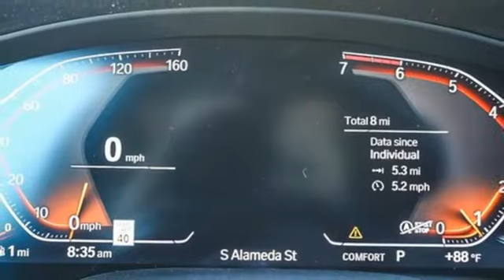New 2020 BMW X3 Los Angeles, CA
Year: 2020
Make: BMW
Model: X3
Trim: xDrive30i
Engine: 2.0L 4-Cyl Engine
Transmission: Automatic
Color: Jet Black
Interior: Canberra Beige/Black
Stock #: B9D07038
VIN: 5UXTY5C02L9D07038
Experience the Alexander Difference! We are the only BMW Dealer in Los Angeles to offer free flatbed pick-up and delivery with a free BMW loan car for your factory scheduled services! Four Star Rating on Yelp. Five Star Rating on Cars.com. Family owned and operated for over 40 years. Why buy anywhere else! This BMW includes: PREMIUM PACKAGE Keyless Start HD Radio Panoramic Roof Navigation System Heated Steering Wheel Hands-Free Liftgate Generic Sun/Moonroof Heated Front Seat(s) Satellite Radio Power Door Locks Keyless Entry Heads-Up Display Sun/Moonroof Requires Subscription Remote Trunk Release DRIVING ASSISTANCE PACKAGE Lane Departure Warning Blind Spot Monitor Cross-Traffic Alert *Note - For third party subscriptions or services, please contact the dealer for more information.* Want more room? Want more style? This BMW X3 xDrive30i is the vehicle for you. You deserve a vehicle designed for higher expectations. This BMW X3 xDrive30i delivers with a luxurious, well-appointed interior and world-class engineering. Few vehicles can match the safety and comfort of this AWD BMW X3 xDrive30i. With enhanced performance, refined interior and exceptional fuel efficiency, this AWD BMW is in a class of its own. Put away your phone and focus on the road, your new vehicle has navigation. Remember Nick can't say no!

Los Angeles BMW dealer Nick Alexander Imports has been family-owned-and-operated for 35 years. Our name is on the building, so nothing is more important to us than our reputation for providing superior customer service. The Nick Alexander Imports team promises you a positive, trouble-free experience that you will be excited to tell others about! And if you're not satisfied, we want to know.

The Nick Alexander Imports family is always here, so ask for our President Elizabeth Alexander, General Manager Nicholas Alexander, or our General Sales Manager Ruben Espinoza if you have any questions or concerns. We promise you only live operators and easy access to our qualified staff members who are eager to make a difference right away. Quick, fair pricing, and all the time you need to make the right decision. Simply put, Nick Alexander Imports promises to treat you like family.

Service
Sun Closed
Address:
6333 South Alameda Street